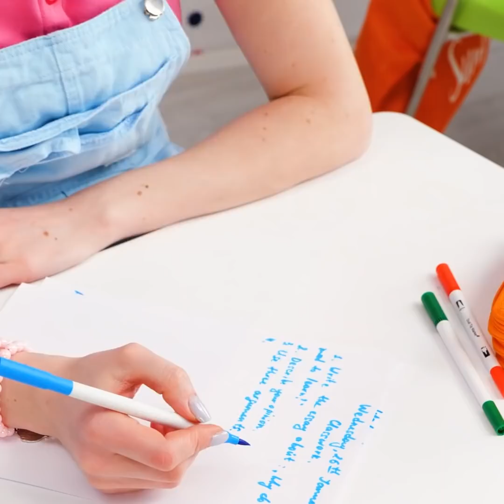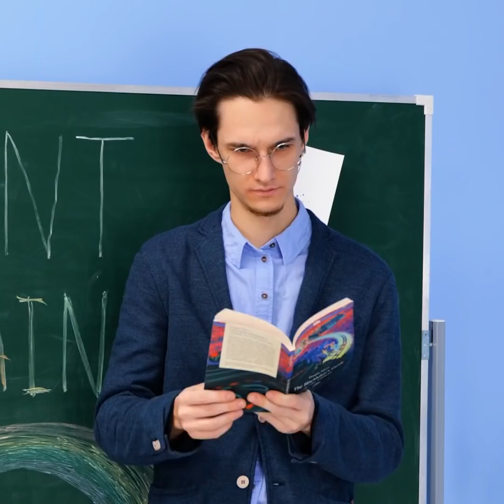Rainbow Crafts 🌈 Colorful DIY Ideas for Adults and Kids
TIMESTAMPS:

0:49 DIY rainbow
1:50 DIY gift box
3:00 How to decorate a T-shirt
6:15 DIY flip flops
8:33 How to decorate a bag
10:05 How to paint with acrylic paints